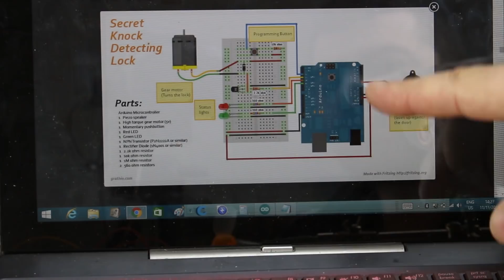Secret Knock Door Lock DIY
Great Arduino project how to make secret knock door lock.